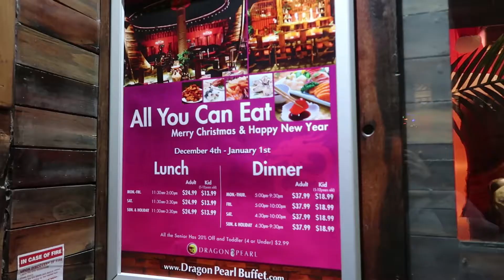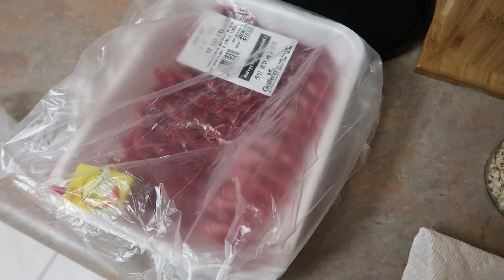Holiday Series #2: Birthday Celebration, Christmas Party, Countdown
Hello Everyone,

Here's the second half footage of my holidays with my family and friends. Wishing everyone's goals will come true and be always healthy and happy. Cheers to 2020!

Hello 大家好!
祝大家新年快樂, 和家人朋友一起度過一個幸福美滿的假期.
這個假期, 我記錄我做過什麼, 見過誰, 希望你們會喜歡!